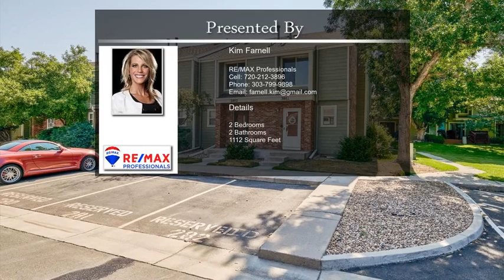7476 E Arkansas Avenue 3801 Unit 3801 Denver CO 80231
7476 E Arkansas Avenue  3801 Unit 3801 Denver CO 80231

Beautifully Updated Home in a Fantastic location! Steps to Highline canal trail & Cherry Creek bike path, quick access to Glendale, Lowery, Cherry Creek, light rail, parks/recreation, shopping and restaurants...you are central to everything for a great quality of life! Bright open floor plan features many Brand New updates including New Luxury Vinyl Plank flooring throughout, TUFTEX Nylon carpet, fireplace w/designer tile surround, Paint, New Furnace/Ac, Intake, Washer and more. End unit adjacent to open space, private patio w/ New fence positioned near the tennis courts, clubhouse and pool allowing for easy access to all the community amenities .  Full unfinished basement with proper egress window and rough-ins,  can be easily converted into a 3rd legal bedroom plus additional bath. Cherry Creek School district, 2 DEEDED parking spots (directly in front of the unit) and very reasonable HOA fees give this home everything you want and need in one of Denver's most desirable locations at an AMAZING Price!